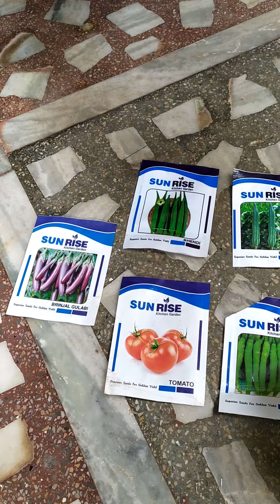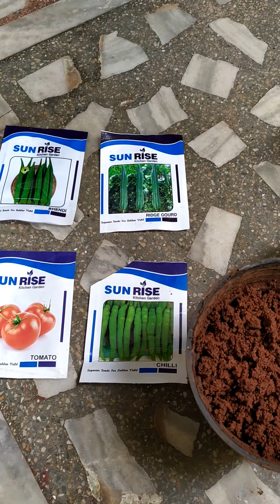My Terrace Garden Videos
Today I am posting all the videos which I had taken on my terrance garden for the past 9 months.